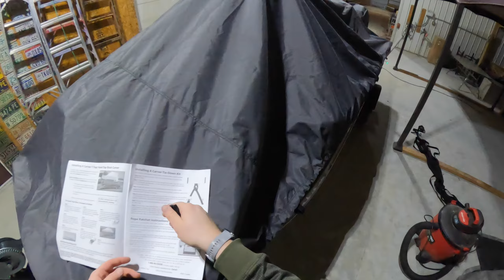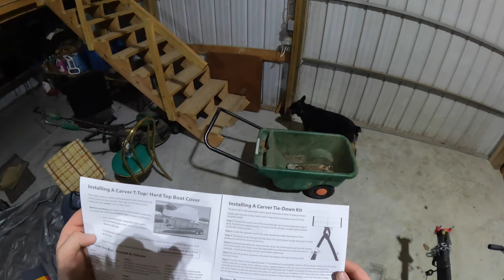The Boat is Finally Done